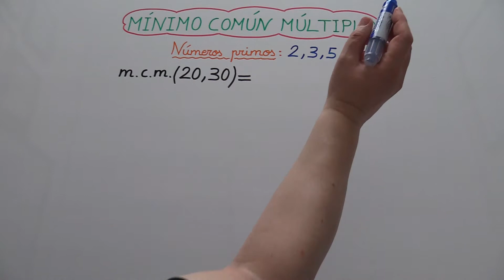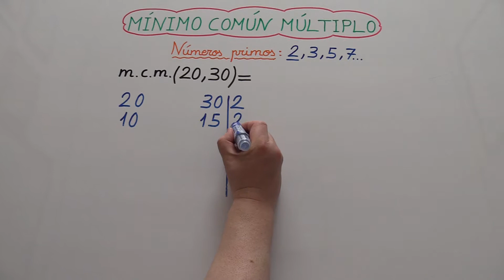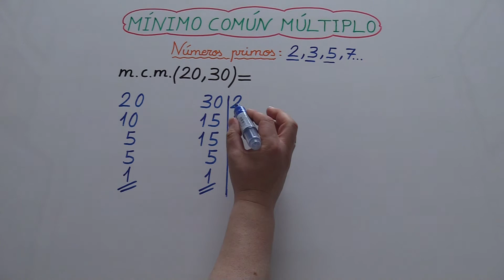Mínimo Común Múltiplo de 20 y 30